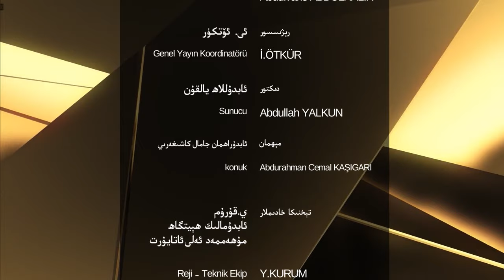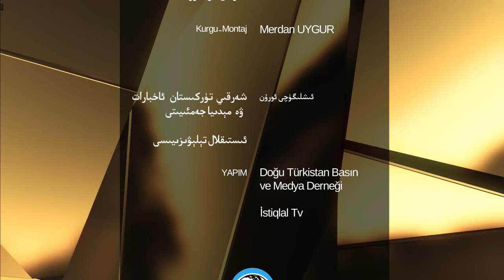«ئىسلام ۋە بىز» 47-سان: مۆمىننىڭ ئىشىغا ھەيرانمەن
«Islam we biz» 47-san: Möminning ishigha heyranmen

ھۆرمەتلىك كۆرۈرمەنلەر! «ئىسلام ۋە بىز» پىروگراممىمىزنىڭ بۇ سانىدا ئۇستاز ئابدۇراھمان جامال كاشىغەرىي بىلەن «مۆمىننىڭ ئىشىغا ھەيرانمەن» دېگەن تېمىدا توختالدۇق.

ھەمبەھرىلەپ قويۇشنى ۋە سەھىپىمىزگە ئەگىشىشنى ئۇنتۇماڭ!